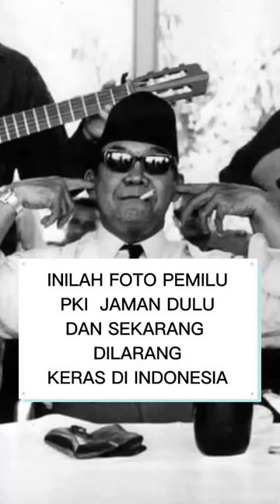FOTO KAMPANYE PKI JAMAN DULU